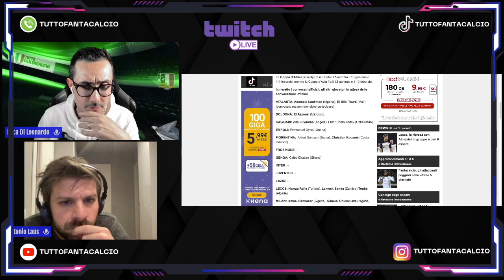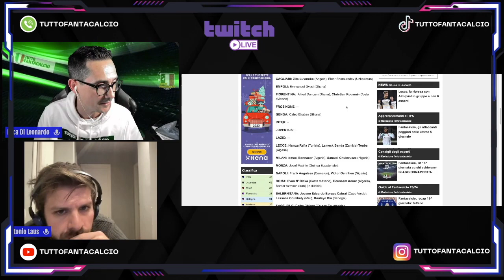Coppa D'africa: chi parte al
La lista completa dei partenti in coppa d'africa e che mancheranno al

Vuoi avere una app (Ios & Android) e una webapp in grado di darti  statistiche avanzate per il fantacalcio?
Vuoi avere una app & webapp dove tenere sotto controllo tutti i dati della tua lega e fare l'asta online con i tuoi compagni?
Iscrizione e asta on line gratuita, per sbloccare tutte le statistiche attiva la versione Premium?
Ti costa meno di 1 caffè al mese e sostieni il progetto TUTTOFANTACALCIO